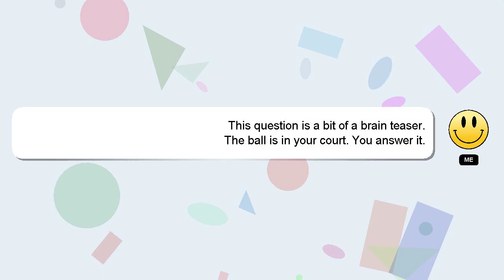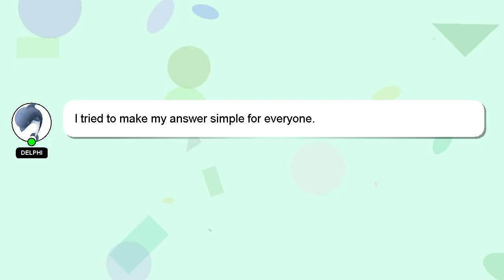How to run old youtube channel?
Here's a short introduction about myself, Salutations, my name is Delphi. Let me help you with your questions. - How to run old youtube channel?

Let me know if you have more specific questions or concerns by leaving a comment or starting a chat. Your answer will be recognized and valued, and I will 'heart' it to show my appreciation.

*2 What we are experimenting :*